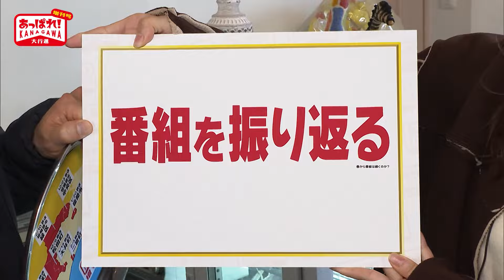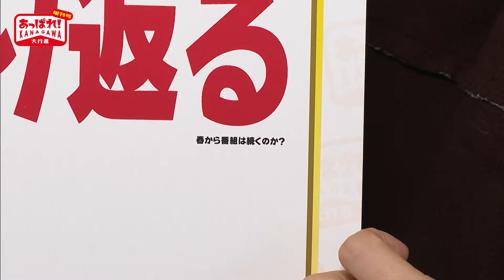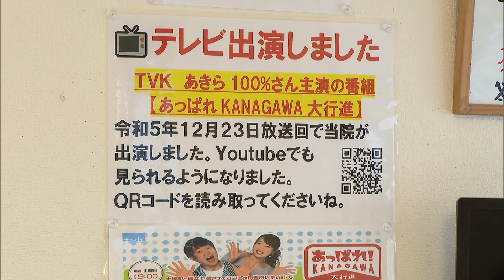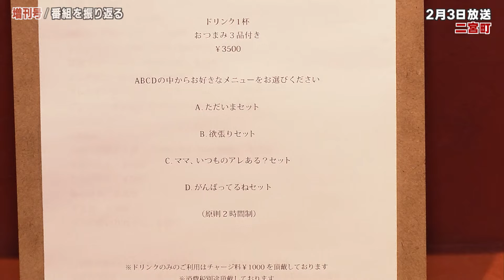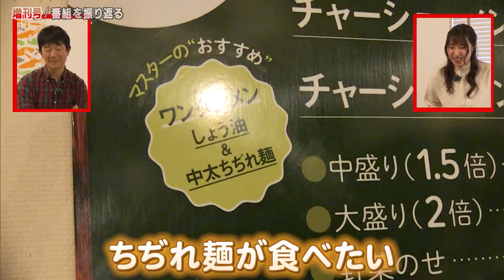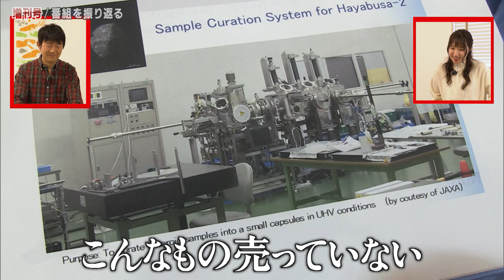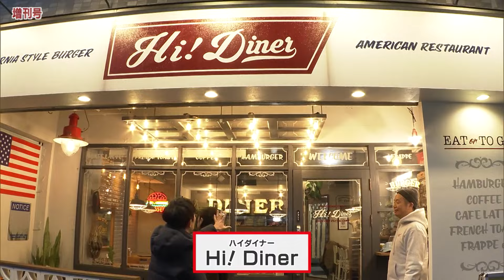あっぱれ！KANAGAWA大行進 2024年2月24日放送 増刊号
1年間かけて神奈川県内の全市町村をくまなくめぐる超地元密着番組「あっぱれ！KANAGAWA大行進」。今回は増刊号をお届けしました。

番組は相模原市緑区の「まあさの家」からスタート！

今回の増刊号のテーマは「番組を振り返る」のはもちろんですが・・

アキラ「えっ？何かすっごく小さい文字がありますけど・・？」

フリップをよ〜く見てみると「春から番組は続くのか？」の小さな文字が！？

その答えは？

プロデューサーが、この日の増刊号の出来によって判断することに？？

アキラ「えっ？この一年じゃないんすか？今日だけの出来って！？」

と言うことで、まずは移動中のロケバスの中でお便りコーナー！視聴者からいただいたメールには「神奈川県のMCなのになぜ埼玉県の映画に出演するのか」というアキラさんに厳しい意見も。アキラさんの返答は？

アキラ「すみません・・ちょっと演技力をかわれちゃって・・そこは勘弁してください」

そして、てるてるからはこんな意見が！

照井「アキラったら、ここ数回おもしろいわよね〜」

アキラ「こ、ここ数回って・・・なんて言い方をするんだいチミは！！」

まあでも・・おもしろいって事はとっても明るい材料ッすね！

この後ロケバスを降りて相模原をぶらぶらしていると、以前伺った「よろこび整体院」を発見！

骨盤のずれがかなり大変なことになっているアキラさん。

身体のゆがみをとるため再び高崎先生に施術をお願いすることになりました。

痛みのない整体法でコリを解していただきました。

てるてるも初体験！

照井「痛くないです！」

★よろこび整体院
　住所：相模原市中央区中央6-11-15
　営業時間：平日10:30～13:00 15:30～20:00
　定休日：水曜・土曜の午後　日曜・祝日

引き続き「よろこび整体院」で、大好評？の「あっぱれ！大喜利対決」を開催！

お題は「あっぱれ！KANAGAWAが全国ニュースになった 何があったか？」

「番組で紹介した豆腐店が激怒 何があった？」

「お盆を持ったアナウンサー ニュースの決まり文句は？」の３つのお題でした。

判定は高崎先生にお願いしました。笑いに歪みのある方には、敢えて愛のある痛い施術が！！

結果は2対1で照井アナの勝利！

愛のある痛い施術を受けるアキラ１００％と

高崎先生の愛情あふれる施術に悶絶するカピバラ。

続いての振り返りでは、番組で美味しかったグルメを紹介しました。※画像は「マチ・スコーン」にむせるアキラ１００％

松田町の「AQUA」ではスタッフが細麺を紹介しました。

アキラ「ラーメンを食べるノブDのどんぶりしか写ってませんけど・・」

大井町の多肉狩りで盛り上がった「ニィパラデイッサ」は

ドッグカフェでもありました。

山北町の「トヤマ」では天気が悪くて見ることができなかった

素晴らしい富士山を眺めることができました。

続いての「あっぱれのキャラクターを考えよう！」のコーナーでは！

アキラさんが「あっぱれ　あ～ちゃん」を

てるてるは「あっぱれくん」を考案しました。

てゆーか「あっぱれくん」ちょっと怖いんですけど・・・

この後、相模原の街をめぐっていると、

以前、アメリカ雑貨店で出会った青嶋さんがいました。

アメリカ雑貨店のオーナーであり不動産屋さんでもあるあの青嶋さんです。

★NEXT MARKET
　住所：相模原市中央区下九沢963-2
　営業時間：11:00～18:00
　     土日祝 12:00～18:00
　定休日：水曜

お話を伺うと、こちらは青嶋さんのお仲間がやられているハンバーガー専門店「Hi！DIner」だそうで、

青嶋さんの雑貨店で販売していた「SAGAMIHARA CITY」のTシャツはこちらのご主人が作っているそうです。

店内にお邪魔すると「Hi！DIner」のDONちゃんが迎えてくれました。

とっても素敵なお店ですね〜

こちらのハンバーガーはボリューム満点。しかも、バンス・パティ・ソースなど自家製に拘っています。

大人気のハンバーガーを前に大喜びの２人でした。

アキラさんは「ダブルチーズバーガー」を

てるてるはブルーベリーソースが入った「ビービーシーバーガー」をいただきました。

相変わらずバーガーが似合うアキラ１００％と

バーガーを飲み込む勢いのカピバラ。

アキラ「これは最高！うまいっす！！」

大満足のアキラ＆てるでした！

★Hi！DIner
　住所：相模原市中央区中央3-7-9 1階
　営業時間：平日  11:00～16:00
　     土日祝 11:00～17:00
　定休日：なし（元日除く）

アキラ「それにしても、今日の増刊号は頑張ったよね〜春からどうなるんだろ・・」

照井「あと一押しじゃないすか？最後はやっぱりアキラさんの一発ギャグで締めなくては！」

と言うことで、ハイセンスな一発ギャグを見せてくれたアキラさんでしたが・・・4月から番組は続くのでしょうか？全てこの一発ギャグにかかっていると言っても過言ではありません。

ああっ！！すごいウケてる！！じゃあ・・４月からも最高の一発ギャグと共に番組をよろしくお願いします。

今回の「増刊号」はいかがでしたか？皆さん、ご安心ください。４月からもアキラ＆てるの２人でさらにパワーアップして番組をお届けします。応援よろしくお願いいたします。

次回のあっぱれ！は、3/2（土）「川崎市」からお送りします。